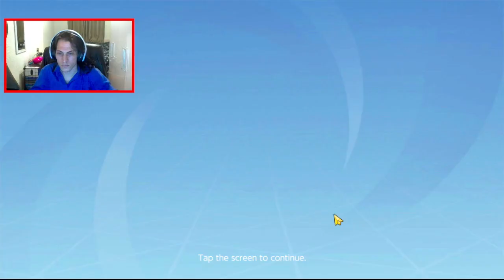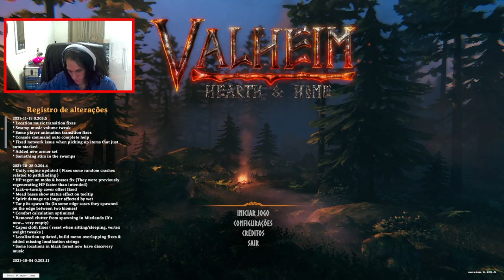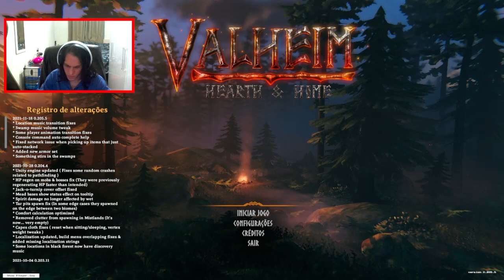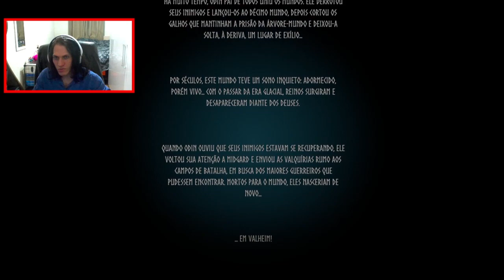Natal chegando e eu só queria neve parte 2